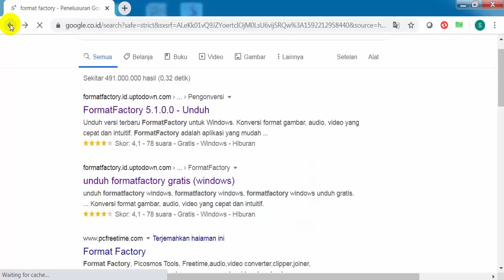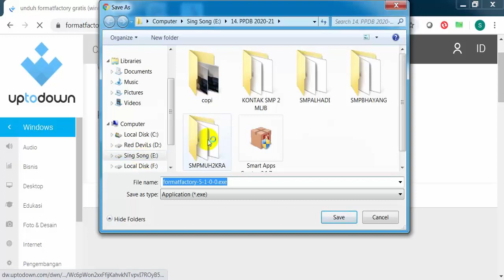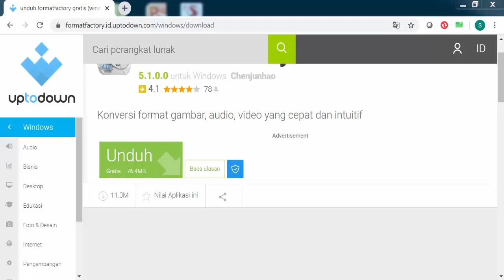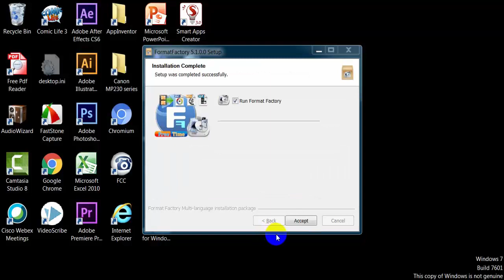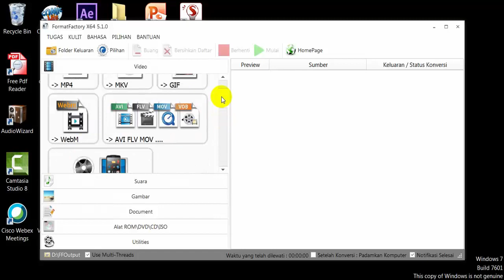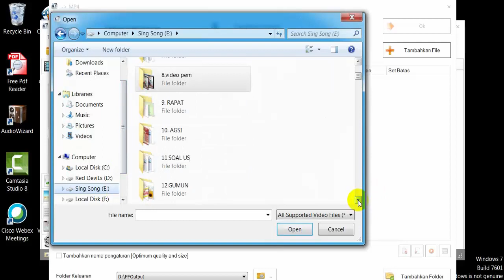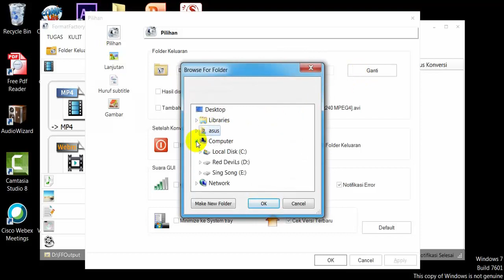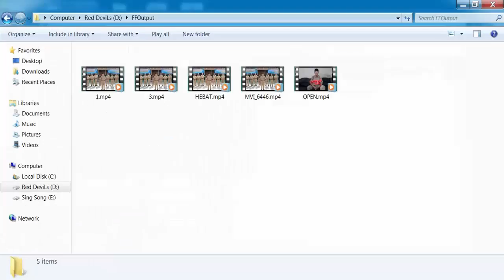CARA MUDAH MENGCONVERT VIDEO YANG TIDAK BISA KITA BUKA DI LAPTOP / HP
Terkadang video yang kita buka dengan laptop/ HP tidak bisa, Nah hal seperti ini kita jangan menyerah. Pasti ada cara lain untuk membukanya?
Salah satu caranya adalah dengan mengconvert video tersebut ke esktensi yang familiar dengan laptop atau HP kita. Bagaimana caranya, yuk kita ikuti cara berikut ini